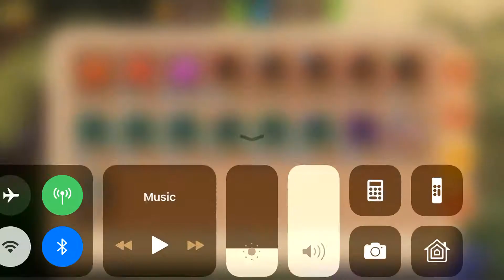Idle Heroes 6k Mysterious Chest Opening